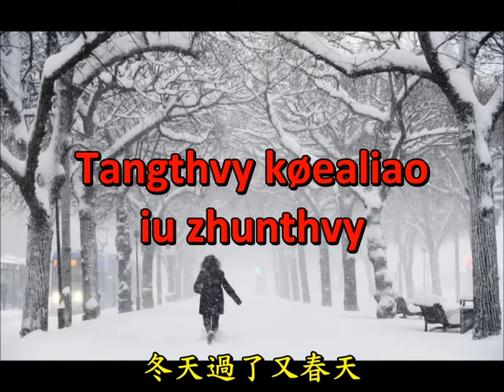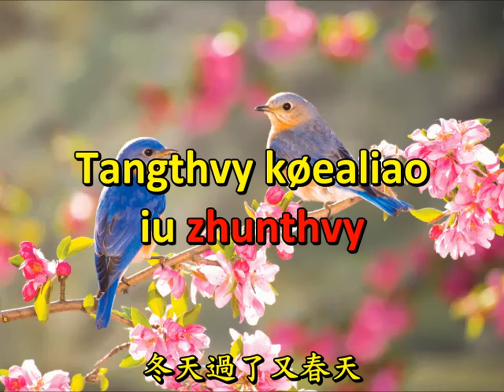Hengzhwn Siøftiau 恆春小調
Taiwanese caption (Modern Literal Taiwanese/Modern Taiwanese Language version)